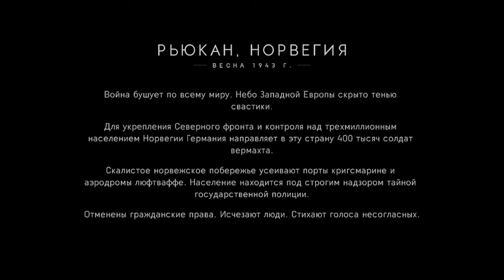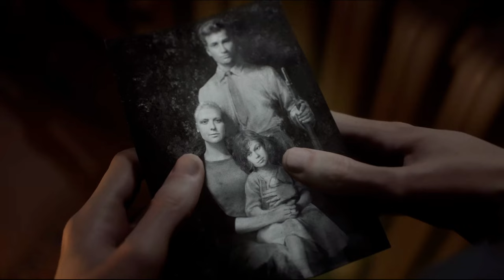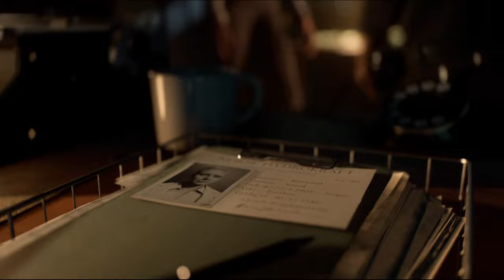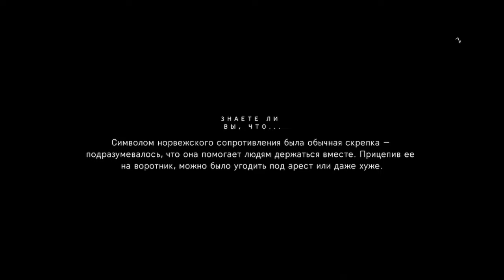Пропавший боец ! Battlefield 5#5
Прогулка на лыжах